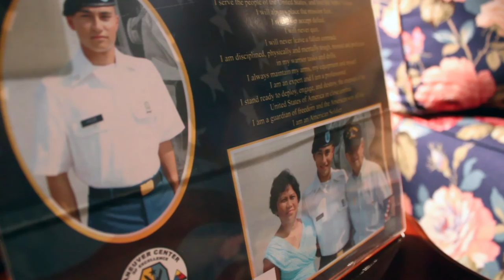Major James P. Hode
Short Documentary piece on Retired Major James P. Hode